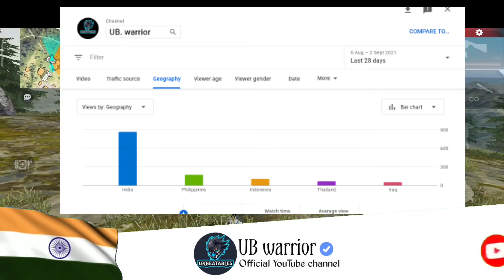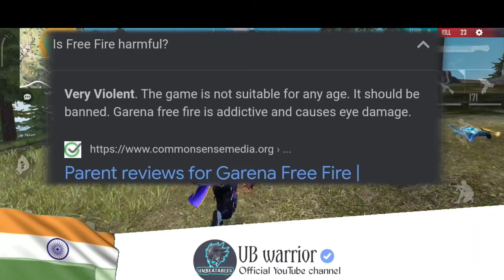FREEFIRE BANNED INDIA 🇮🇳 || PROBLEM SOLVED BY GOVT OF 🇮🇳INDIA🇮🇳, @SCOUT, @TOTAL GAMMING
enjoy the vdo

BAWLA STATUS

BAWLA status

NEW MONTAGE

NEW VIRAL 🔥🔥🔥MONTAGE  || DRESS CHANGING VDO

MONTAGE SHORTS

UNBOXING ZEB DUKE

BEST STATUS OF THE YEAR

LINK

go through it.